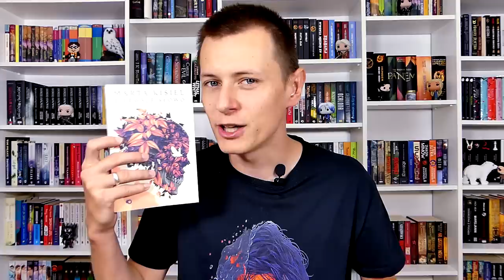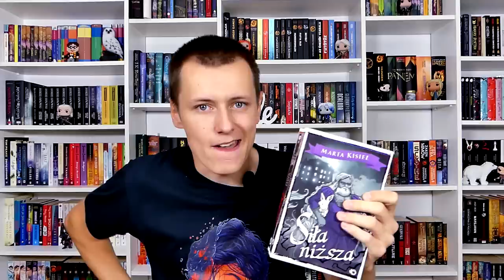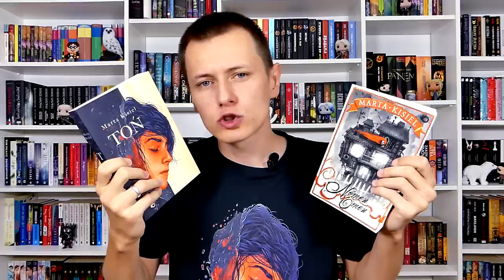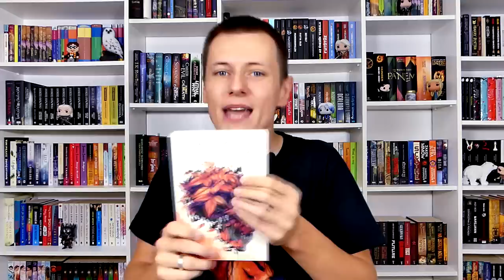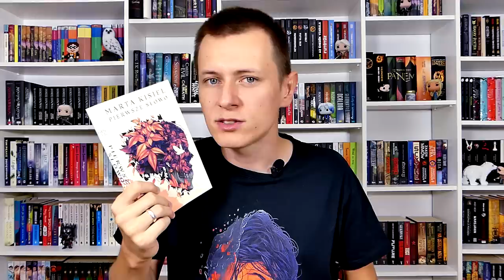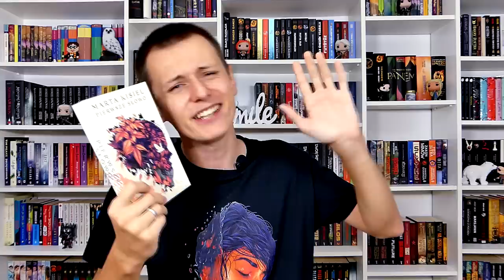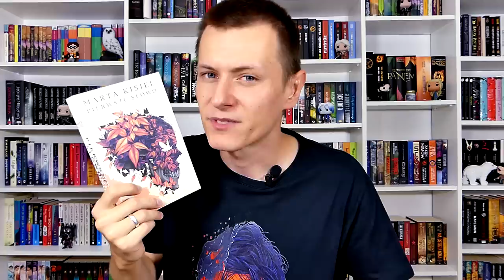Od czego zacząć czytać Martę Kisiel? | Strefa Czytacza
⬇⬇⬇ CZYTAJ WIĘCEJ ⬇⬇⬇

Od czego zacząć czytać Martę Kisiel?
W jakiej kolejności czytać jej książki?
Odpowiedzi w tym odcinku!